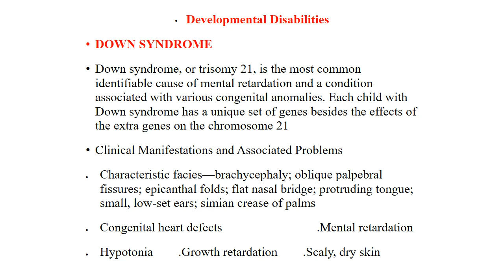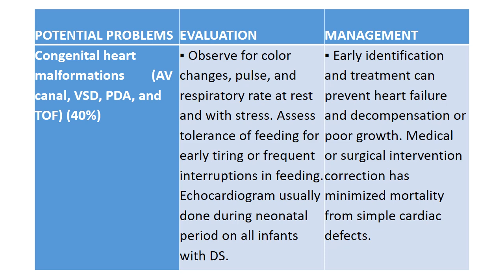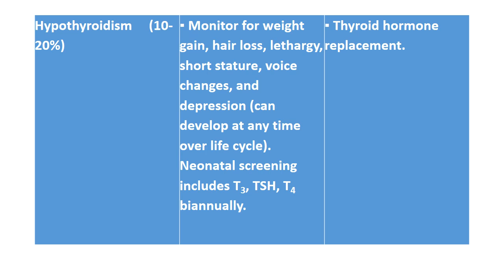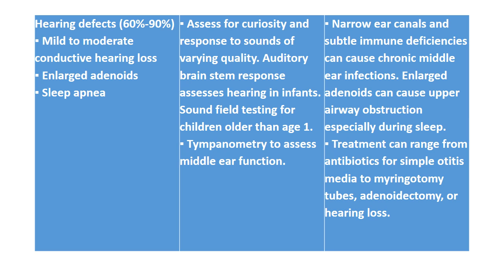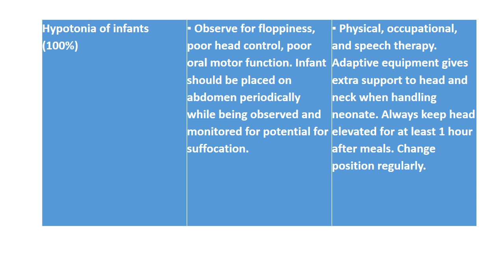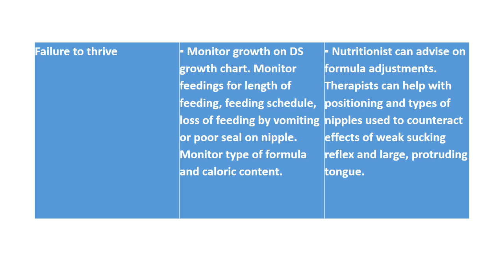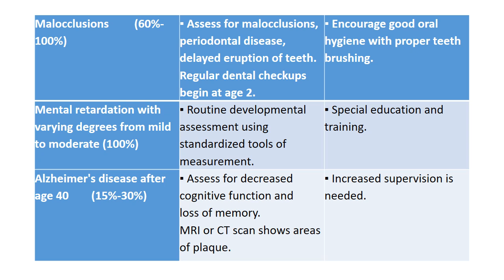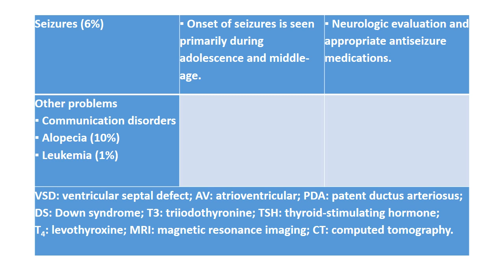DOWN SYNDROME فيديو